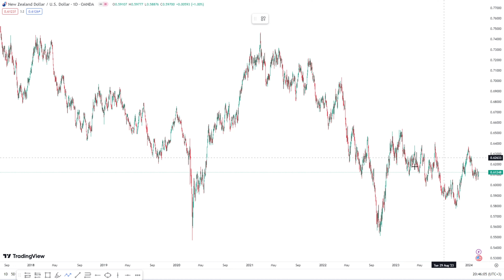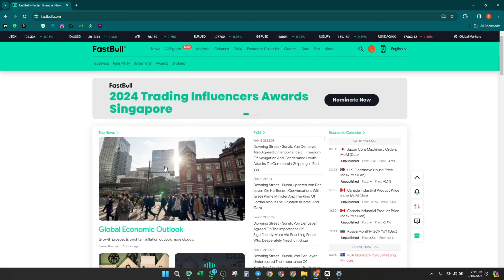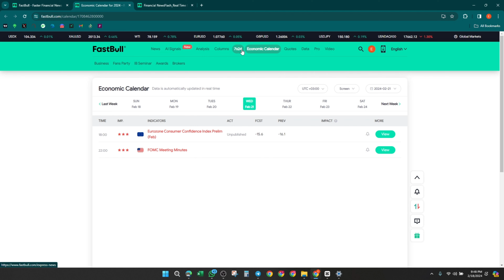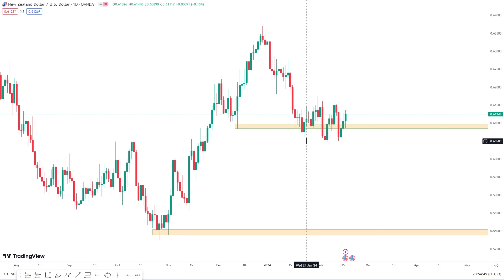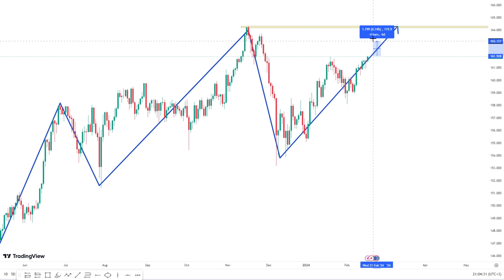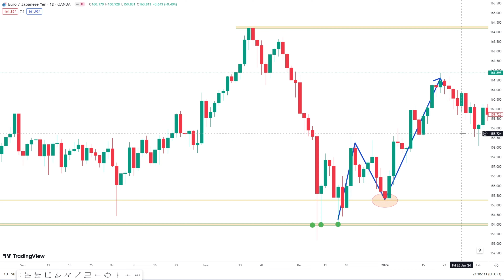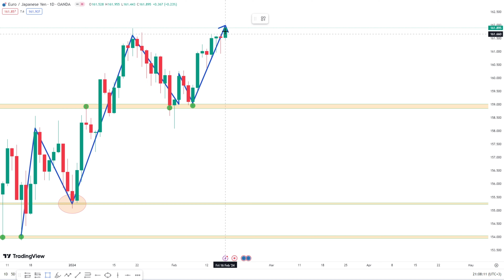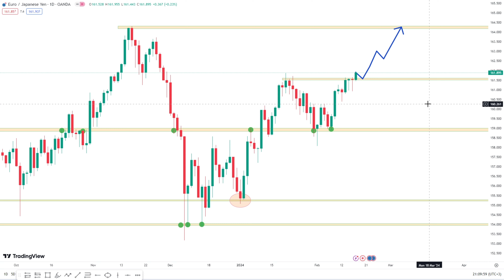These 3 Tricks Simplified Price-Action Trading For Me ... Works In Forex/Stocks Trading